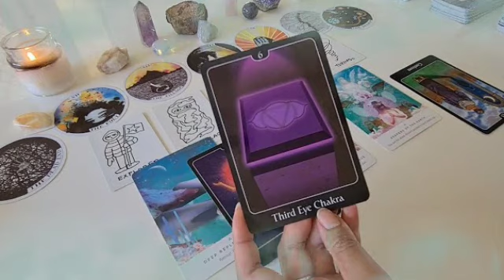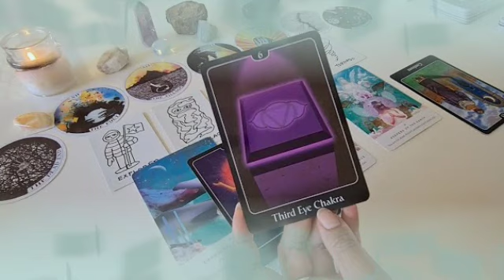برج العقرب من 11 إلى 11 ديسمبر 2021 // خروج من علاقه ثلاثيه😌هيتجنن و يرجعلك😍هديه من حبيبك ياعقرب♥️